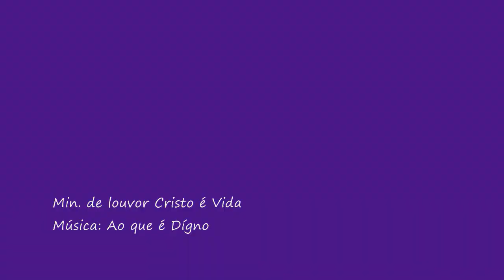Ao que é dígno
Ministério de Louvor Cristo é Vida. Culto realizado em 10.01.10 na Igreja Assembléia de Deus ministério de madureira. Cinegrafista ( Amanda ) panasonic zs3.